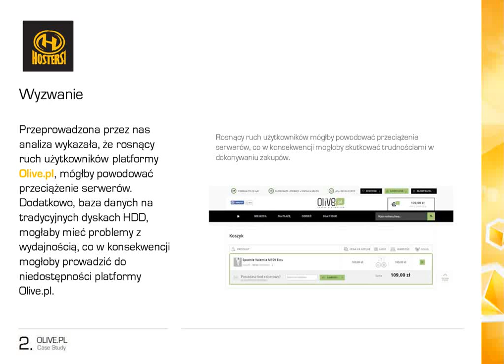Case Study Olive.pl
Case study usługi hostingu dedykowanego oraz opieki
administracyjnej dla platformy Olive.pl.